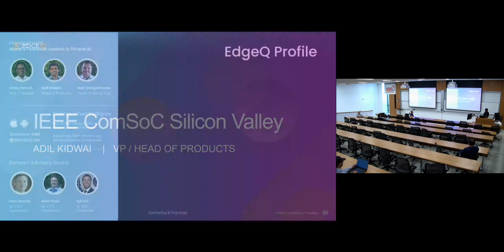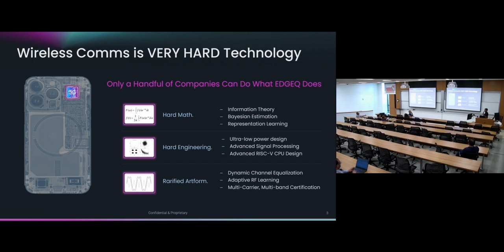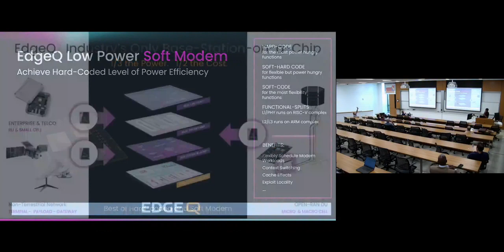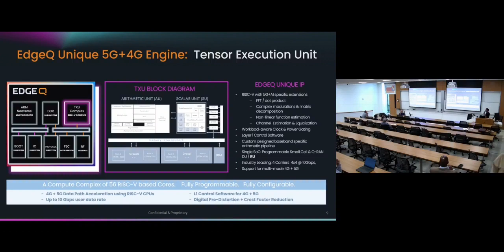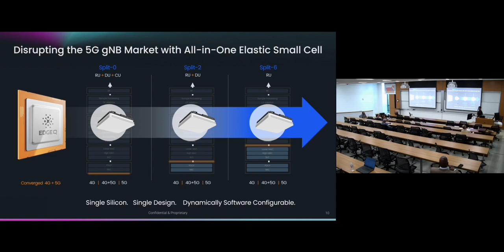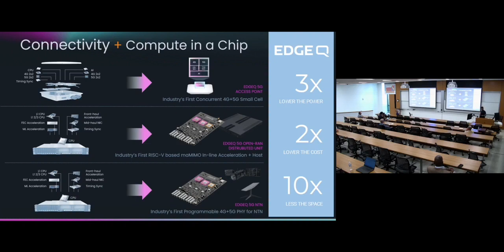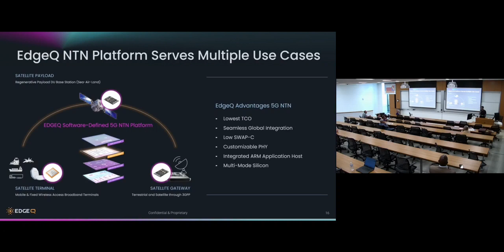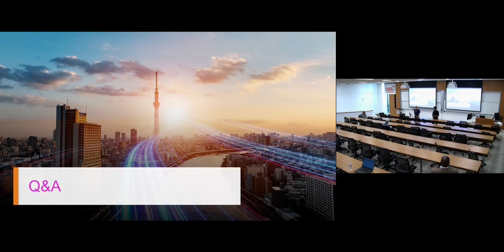Inside a Telecom Chip Start-up and its 4G+5G Base Station SoC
As 5G evolves for both public and private networks, edge demands will significantly impact the fluidity and structure of 5G infrastructure. Mobile network operators (public 5G) and enterprises (private 5G) face a formidable challenge: How to deploy a wireless infrastructure that can effortlessly scale with future upgrades (e.g., 5G Advanced) and demands, without incurring the traditional capital and operational expenses associated with system redesigns and rip-and-replace costs.

This talk will focus on the foundation of all wireless infrastructure—the 4G+5G baseband System on a Chip (SoC). We will explore how a "soft modem" can adapt to evolving infrastructural demands across small cells and macro cells, address new application use cases, and respond to emerging megatrends such as 5G non-terrestrial networks. Additionally, we will discuss market fundamentals impacting 5G deployments and share personal insights into the founding and evolution of a 5G semiconductor startup in the era of AI.

Speakers and Panelists:
Adil Kidwai, Head of Product Management, EdgeQ
Edward Wu, Head of Marketing & Market Development, EdgeQ

Moderator:
Alan J Weissberger, IEEE Techblog Content Manager

ComSoc Chapter Chair: Dr. Behnam Dezfouli